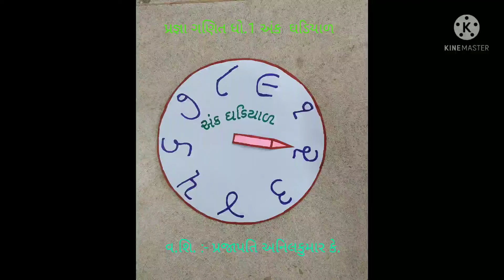પ્રજ્ઞા ધો.1 || ગણિત || અંક ઘડિયાળ TLM દ્વારા 1 થી 9 અંકોની ઓળખ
ચાલો રમતાં રમતાં ગણિત શીખીએ..Anil Prajapti